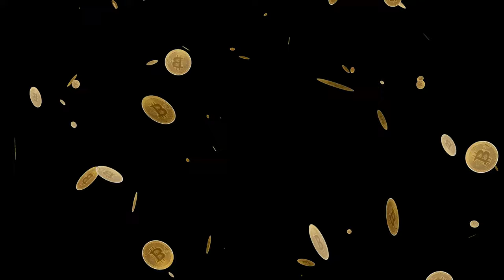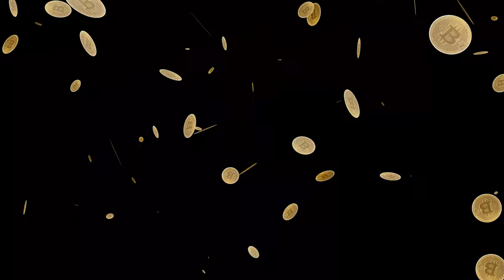💰 4K Bitcoin Fall Video | Black Background | 100% FREE | 3 Minutes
💸 Elevate your projects with this stunning 4K Bitcoin Fall video element! Watch as golden bitcoins elegantly cascade from the top to the bottom of the screen, set against a sleek black background. Perfect for backgrounds, title animations, or overlays, this 3-minute video element is designed to seamlessly integrate into any project.

Key Features:

💰 Resolution: 4K Ultra HD
💰 Duration: 3 minutes
💰 Background: Black
💰 Usage: Suitable for any background, title animation, or as an overlay
Boost your content with a touch of digital currency—no copyright concerns, just pure creativity! 💸